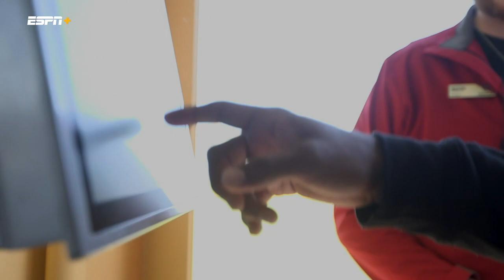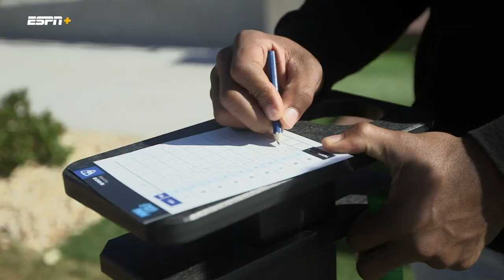Baylor Athletics: Jordan Lewis and LJ Cryer Top Golf Feature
Check out this feature where Jordan Lewis and LJ Cryer play Top Golf.

ESPN+ is only $6.99 per month.